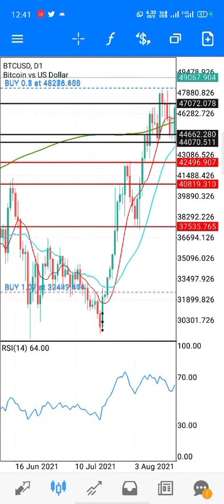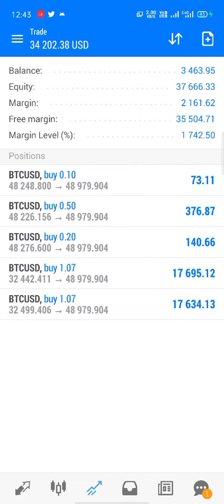Bitcoin live forex scalping trading